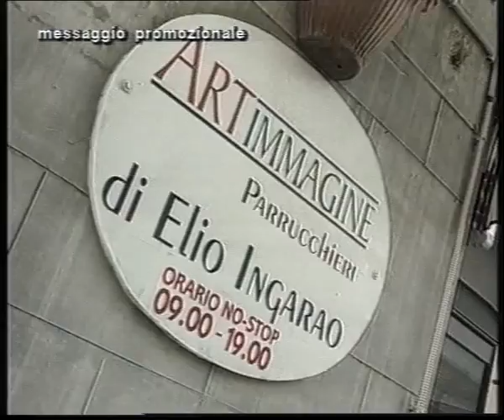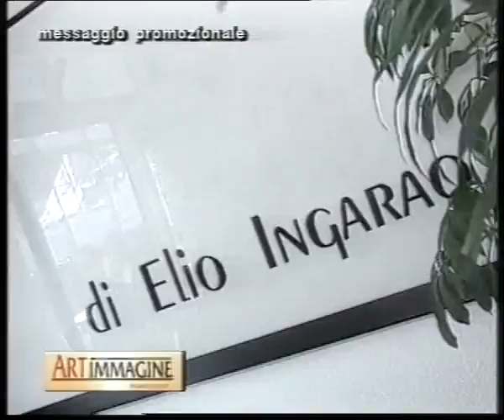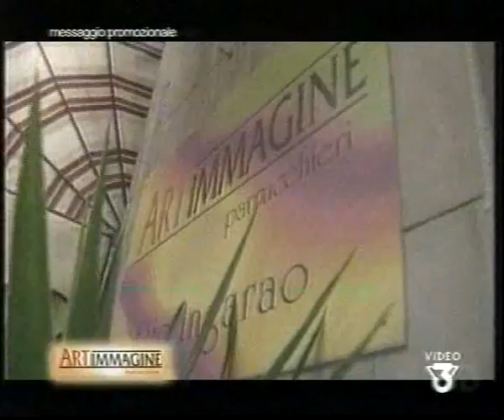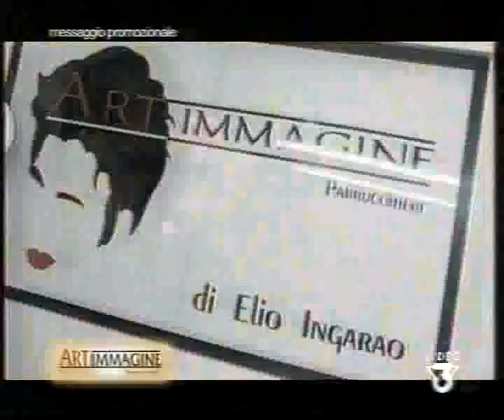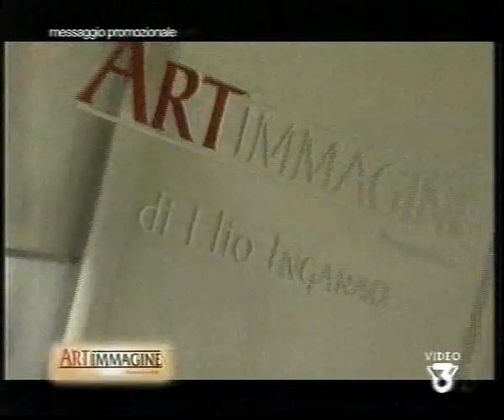ALESSIA FABIANI E MORENA SALVINO